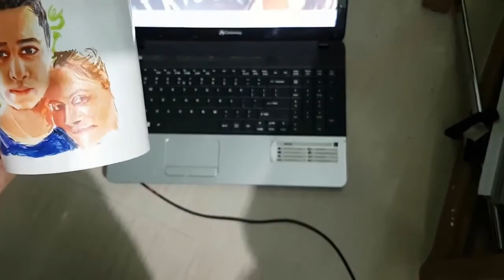Portrait Painting on Mug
Colour portrait of a couple in acrylic paint.